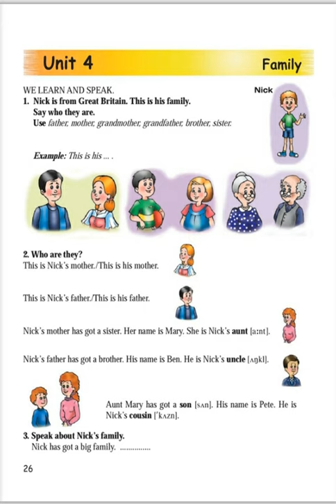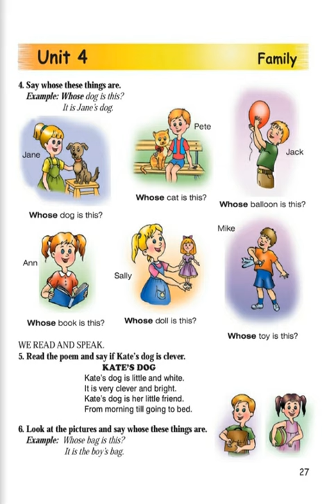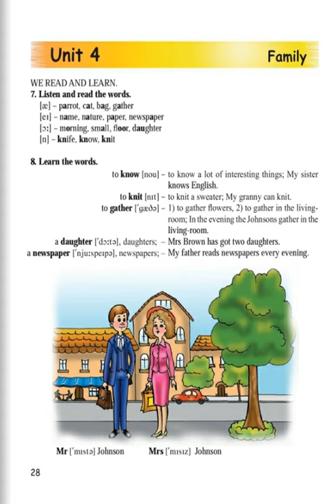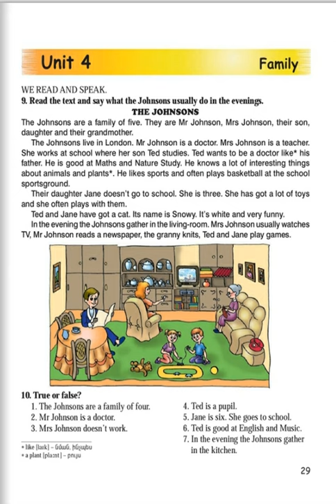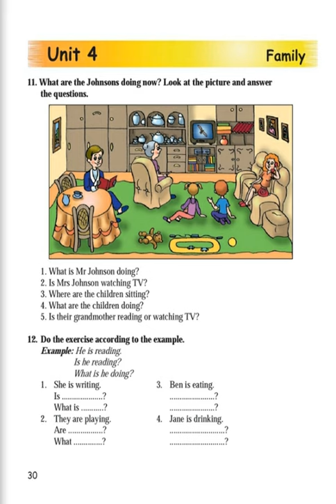Tnayin ashxatanq, Angleren 4, Das 4, Mas 1